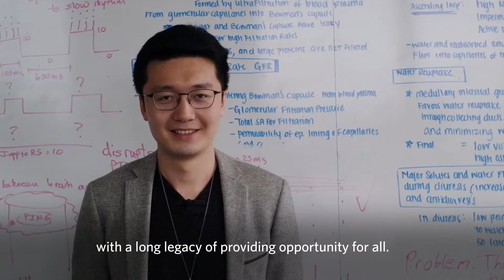Boston University & City of Boston, Massachusetts